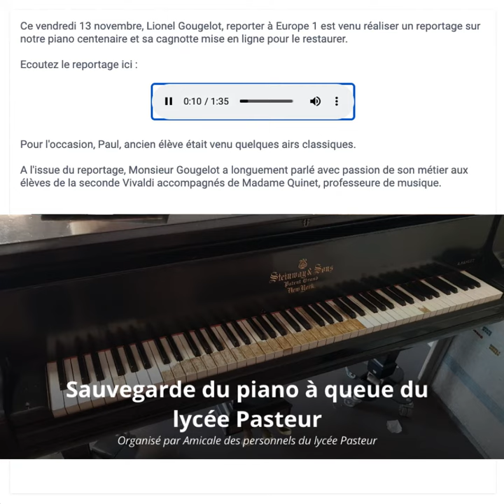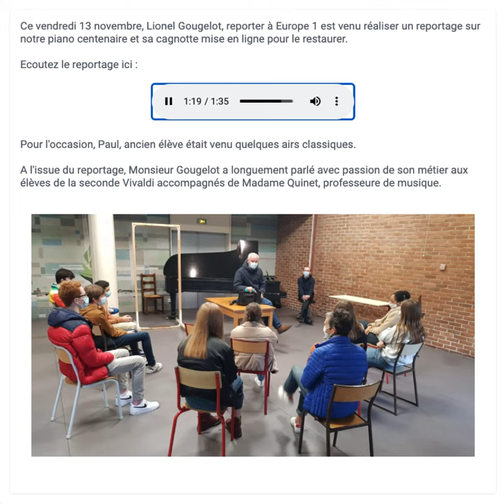Cagnotte pour sauver le piano Steinway du Lycée Pasteur Lille